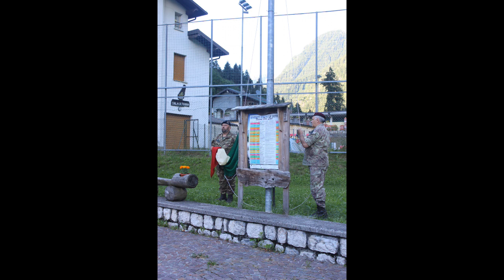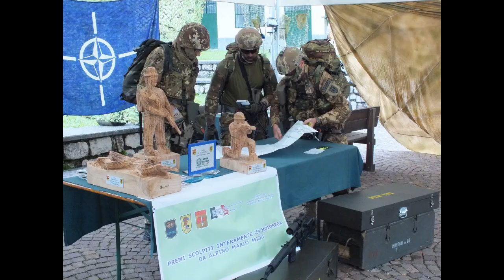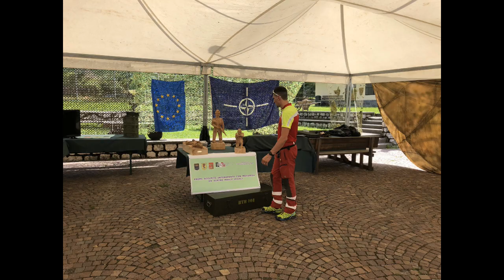Longobarda 2018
Gara di pattuglia svolta nei giorni 22/24 giugno 2018 nei territori di Isola di Fondra e Branzi in Valle Brembana (Bg) organizzata dalla A.N.V.G sezione di San Zenone al Lambro (Mi)